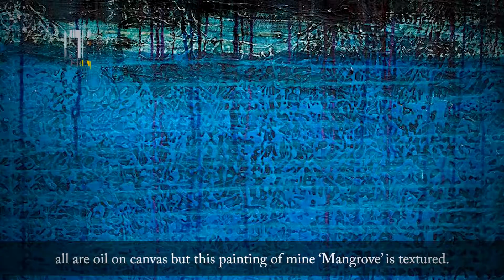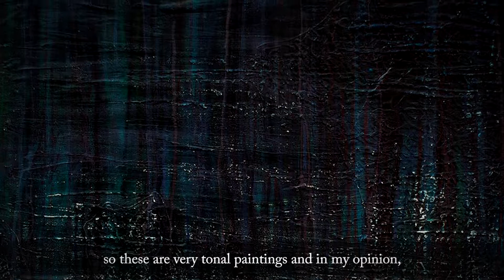Inspace Suraya Sikandar Unicorn Gallery